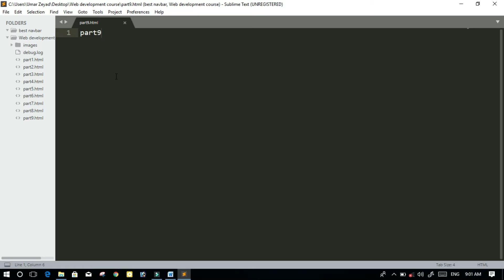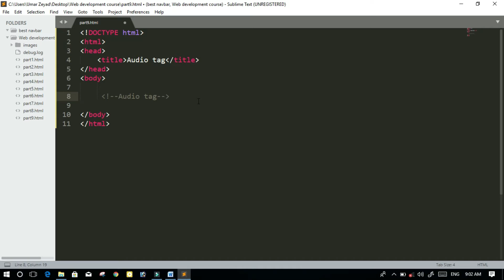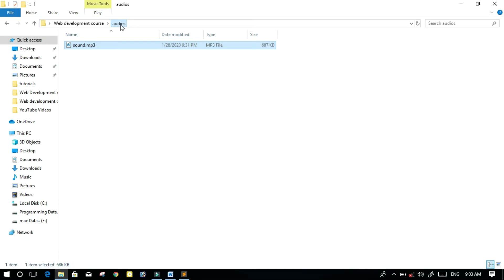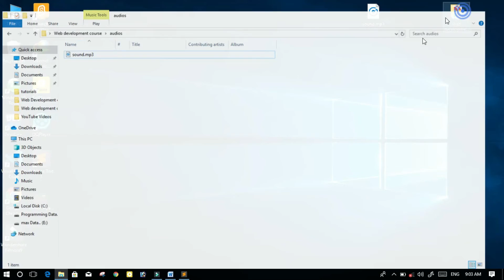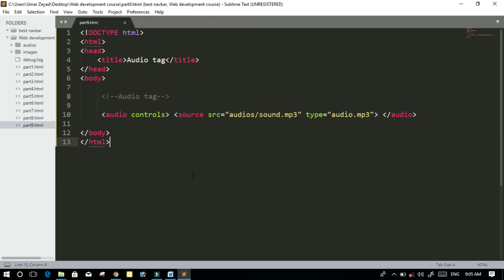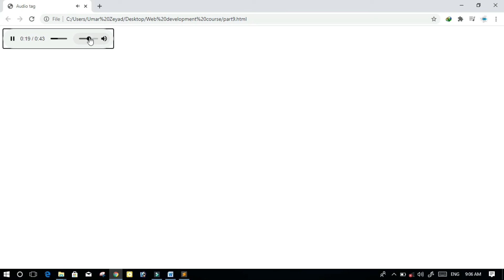html 5 audio tag Part#9 || Web development course in 2021 || by UZK Technology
NEW FULL WEB DEVELOPMENT COURSE
HTML (12 tutorials).
CSS (12 tutorials).
JAVA_SCRIPT (5 tutorials).

……..(Watch all tutorials)………

computer Programming and tips & tricks!